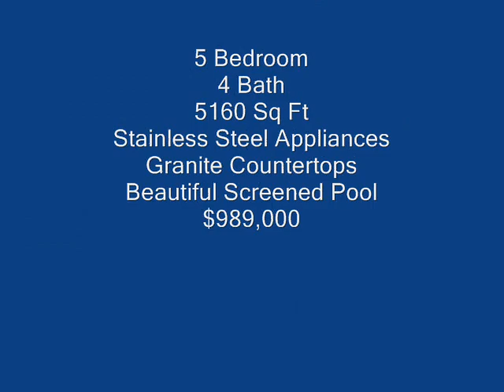SB #523 Tampa, FL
Extraordinary Custom Marc Rutenberg Estate located in NW Tampa's Executive Community of WATERCHASE.  Foyer Welcomes Your Guests to Breath taking Water Views, Exceptional Architectural Details, and a Surprising Blend of Understated Elegance and Comfort. Grand 12' Ceilings, Robust Crown & Finishing Moldings, Solid 5" wide Maple Plank Flooring, & Plantation Shutters are found throughout this Home.  Epicurean Delights fill this Gourmet Kitchen.  Custom Designed Cabinetry/Accented Glass Doors, Yards of Gleaming Granite Counters that will Encourage Guests to Sit & Relax. Stainless Appl, 2 Dishwashers, Over Sized Built-in Refrig, 2 Wall Ovens, and a Stunning Over Sized Contrasting Center Island/Prep Sink.  This Kitchen is the Heart of the Home and it Over Looks Picturesque Entertaining Spaces, Pool/Spa, and Expansive Water Views. A Double Side Gas Fireplace Separates FR & Conservatory/2nd Office/Library.  The Owner's Retreat will Impress the Most Particular Homeowner; Private Lounge Area, 2 Walk-In Closets, Sculptured Carpeting, and a Spa Inspired Bath Designed in Classic Detail.  The Second Floor Offers Four Generous Sized Bedrooms with 10' Ceilings/Walk-in Closets, a Custom Built-in Tech/Study/Library Area, Plus a Gigantic Media/Bonus Room for Entertaining & Play. A Custom Home that is a Perfect Blend of Generous Living Spaces in a Unique Floor Plan. WATERCHASE; a Lush Community with Resort Style Amenities, is Located 20 min to downtown TPA, TIA, Gulf Beaches, & Numerous Golf Courses. It's Perfect.